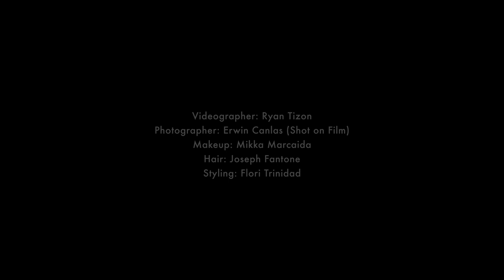Issa Pressman: Gender Fluidity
With her unique sense of style, and an unapologetic openness about herself, her craft, and her relationship, Issa Pressman couldn’t have been a better candidate from a generation known for shaking up society’s norms.

EXPLORE BEAUTY